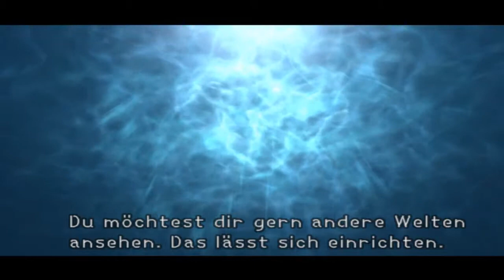Let's Play Kingdom Hearts [Deutsch] Teil 23 Hi-fish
Ursula hat angefangen das Szepter in die Hand zu nehmen.